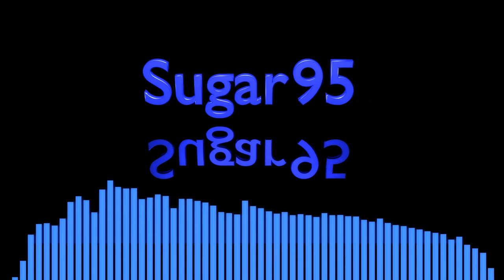Sugar95 - Blade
The broad flattened part of an oar or paddle.